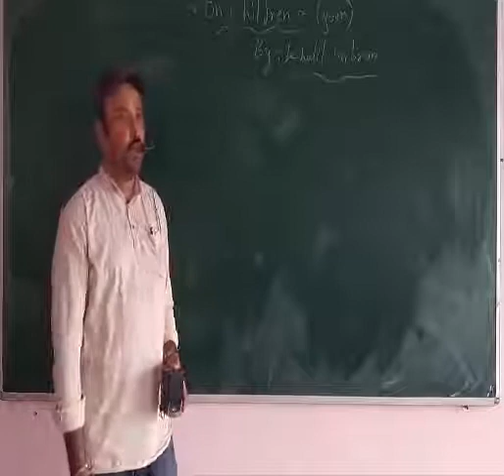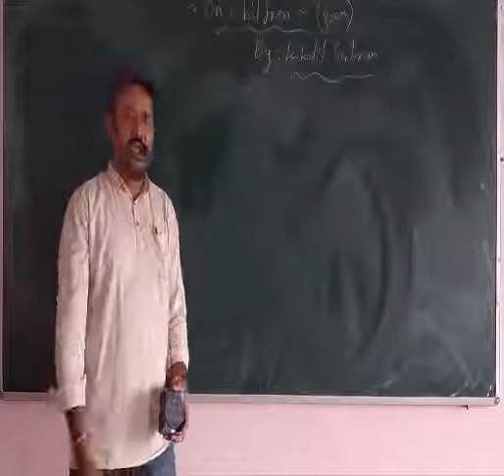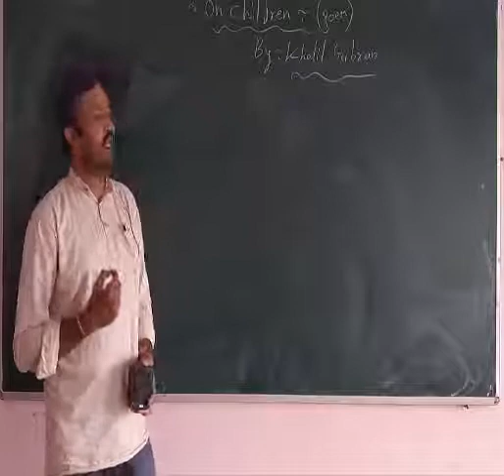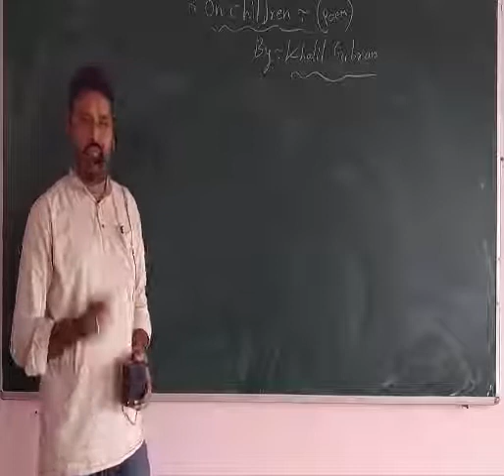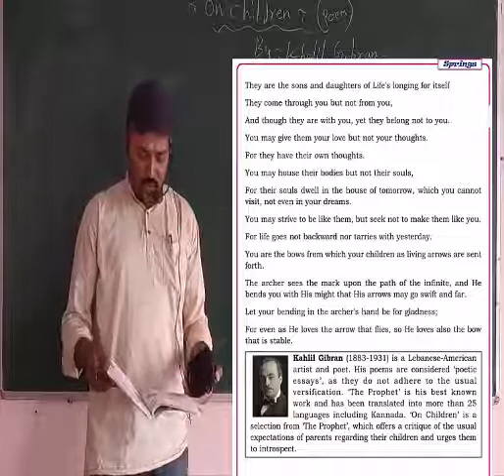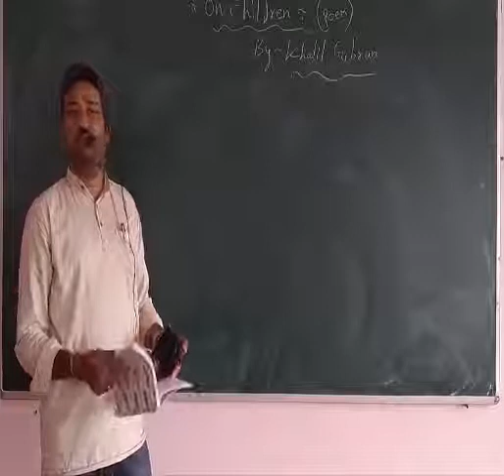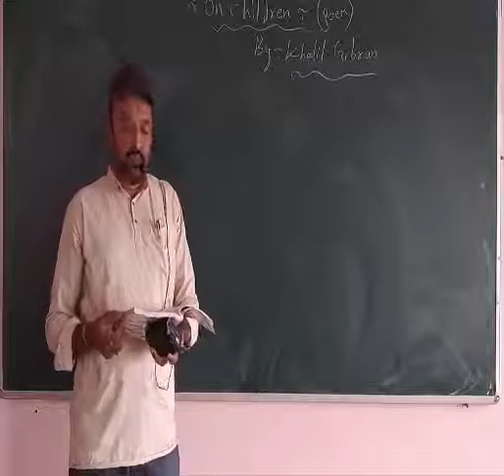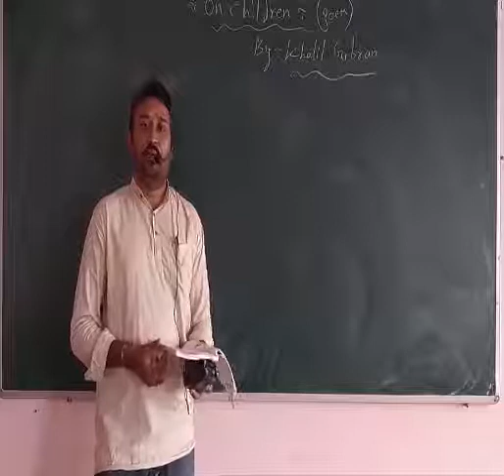ON CHILDREN PART 2